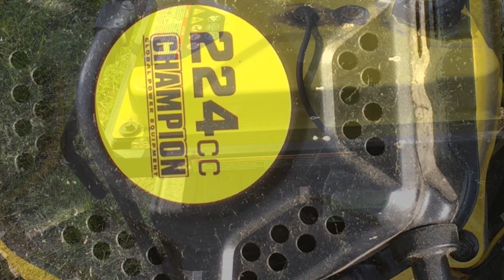Champion 5000 watt generator why does it leak gas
Carburetor